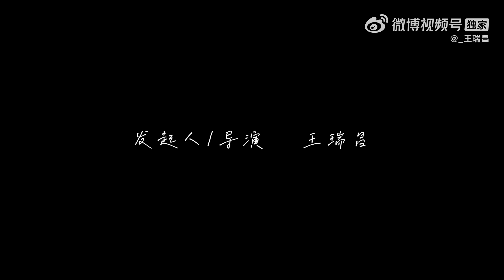Richards Wang / Wang Rui Chang. I saw a different life in Beijing. 【Weibo】 (18.05.2022)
见到了不一样的北京生活。